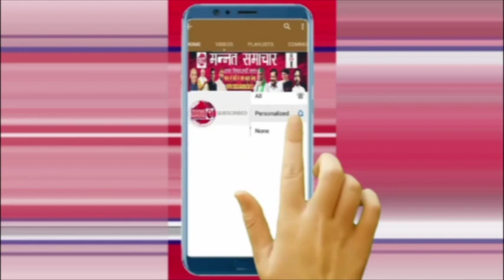कांग्रेस के सभी बैंक अकाउंट किए गए फ्रीज, अजय माकन बोले 'लोकतंत्र खत्म हो गया है...